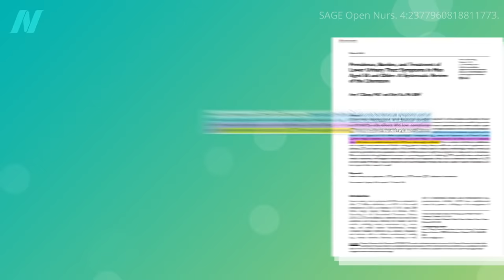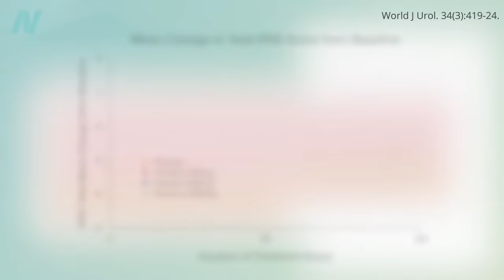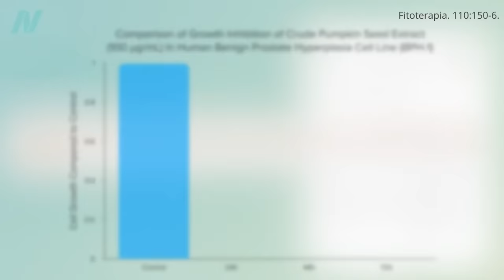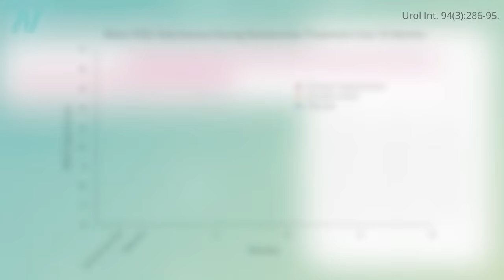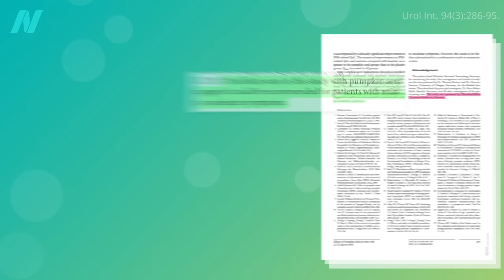Natural Dietary Treatments for Enlarged Prostate BPH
Diet and enlarged prostate BPH. Cranberries and pumpkin seeds are put to the test for benign prostatic hypertrophy.

What about cranberries and prostate cancer? See Cranberries vs. Cancer

Can Cranberry Juice Treat Bladder Infections? Watch the video to find out.

Have a question about this video? and someone on the NutritionFacts.org team will try to answer it.

Want to get a list of links to all the scientific sources used in this video? You’ll also find a transcript and acknowledgements for the video, my blog and speaking tour schedule, and an easy way to search (by translated language even) through our videos spanning more than 2,000 health topics.